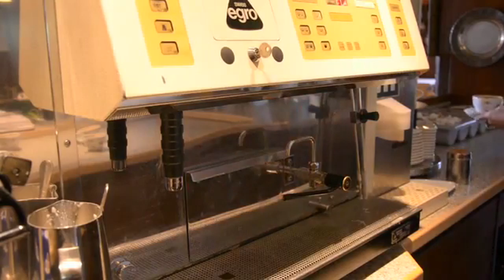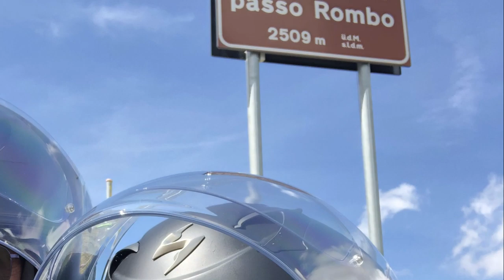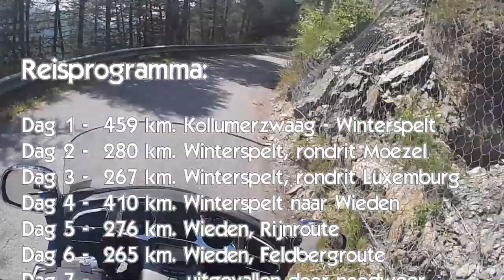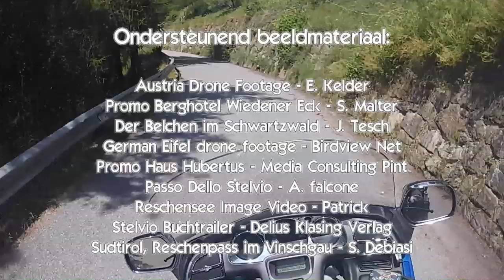Kobutex Motorvakantie Europa 2019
Een video van onze reis door Europa op onze blauwe Honda Goldwing GL1800. In totaal hebben wij zo'n 5.500 kilometer en zijn door acht landen gereden. De reis was georganiseerd door Kobutex Motorreizen uit Buitenpost en bracht ons in vier prachtige hotels. Bekijk ons video reisverslag en geniet mee.